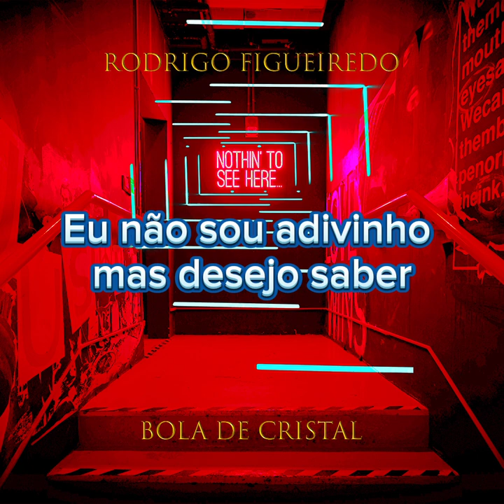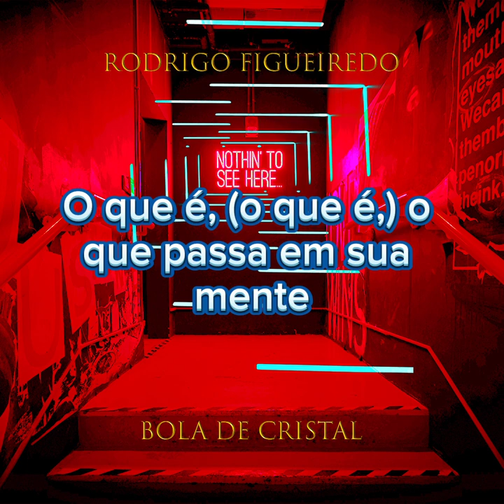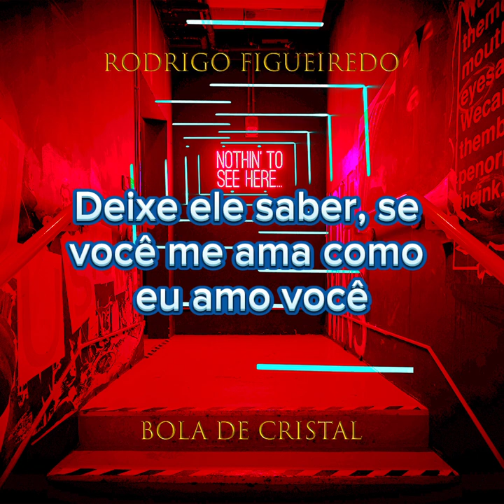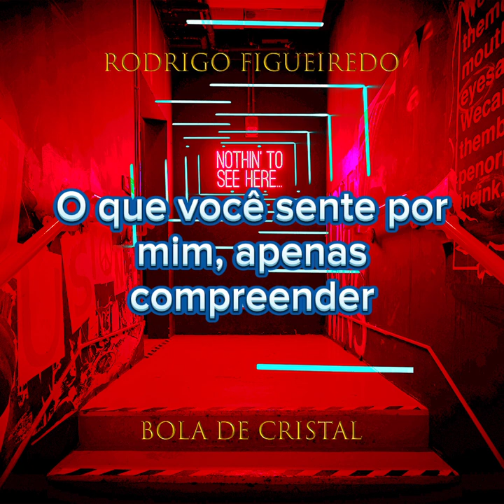RODRIGO FIGUEIREDO - BOLA DE CRISTAL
Meu novo Álbum, Rodrigo Figueiredo - Nothin' To See Here. Rodrigo Figueiredo - Bola de Cristal.